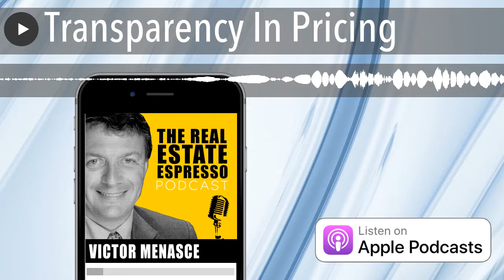Transparency In Pricing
On today’s show we’re talking about several bids that were out of whack. You’ve sent the drawings over to three subcontractors and the numbers comes back with a wide variation. One of the bids is quite low and seems attractive. The other two are from subcontractors that you know better, but the numbers are much higher. What do you do? Do you take the low bid?
You go back to your tried and true subcontractors and ask them if they can do better. The answer is no, that’s the best they can do. You’re left scratching your head, wondering why such a large variation.
Contractors have a lot of experience with negotiations and they experience being played against each other on a daily basis. As a result, they tend to become less transparent in their bidding process in order to maintain their negotiating leverage. But that lack of transparency actually hurts the negotiation because you can’t tell why they bid what they did. You can’t tell whether they misunderstood the scope of work, whether they’re greedy and uncompetitive, or whether there is a structural problem that is causing the bid to be out of whack.
We had a situation with an electrical contract and all the bids came in much higher than we had ever expected. The numbers were truly out of whack. The numbers were truly double what we had expected. But they were consistently high. All three bids were high.
Only when we brought in another subcontractor who knew and understood our architect’s drawings did we get a bid that made sense.
So in that instance, the scope of work was not well understood. The contractors had misunderstood that the allowance for fixtures was not to be added on top of the specific fixtures that had been specified in the design. There was an absolute double count on the cost of the materials. But unless the contractors are willing to be transparent, you have no way of knowing why they bid what they did.
It would be too easy to point the finger at the contractors and say these guys are way too expensive.
In another instance, the engineer had specified items that was not what we had asked for. They specified surface mounted transformers which would require multiple levels of conduit buried in the ground at our expense. Instead, we requested that they change the design to incorporate pole mounted transformers from the electric utility and the final service from the transformers to the buildings would be buried in the ground resulting in a much shorter cable length and much less conduit in the ground. The bids from the contractor were high, but its because the specifications from the engineer were forcing much higher costs than were necessary in the project.
So how do you manage to get competitive bids that you can have confidence in?
You focus on developing relationships of trust with a small number of subcontractors who you commit to give regular business. You will treat them fairly if they commit to treat you fairly. Once that relationship of trust exists, you can create the transparency that is necessary to uncover problems in a bid. It starts with a conversation with the contractor whereby you let them know that transparency is required in the bidding process. You promise not to use the transparency against them. Hiring a contractor isn’t just a matter of getting the lowest price. It’s a matter of getting the job done reliably and with quality at an acceptable price.